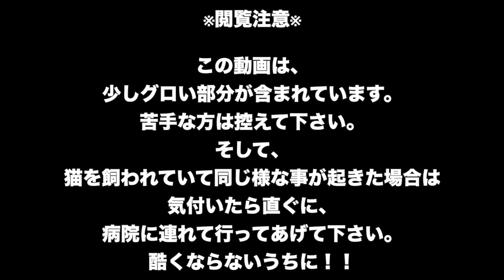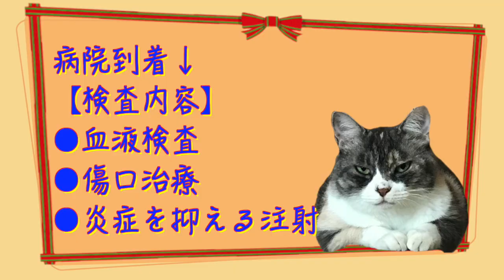【閲覧注意】突然、猫が怪我をして帰ってきた。